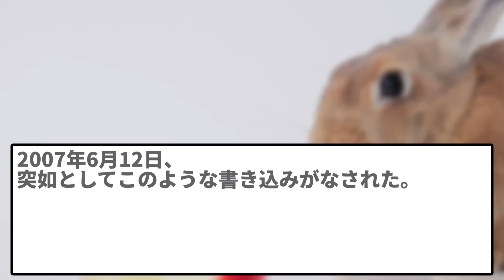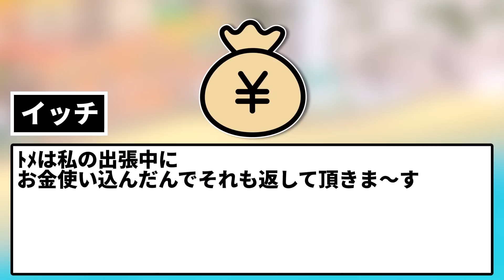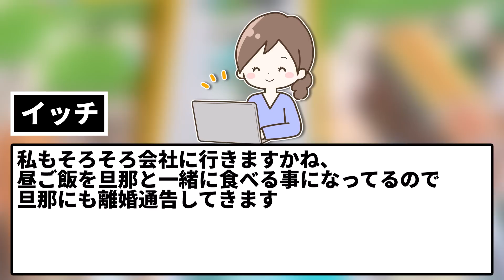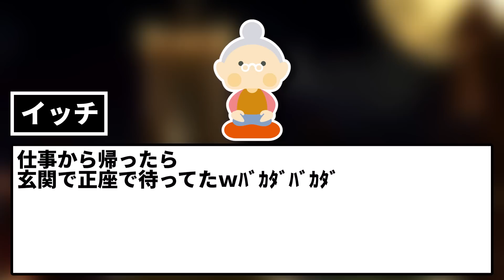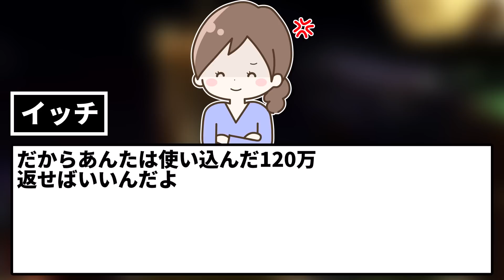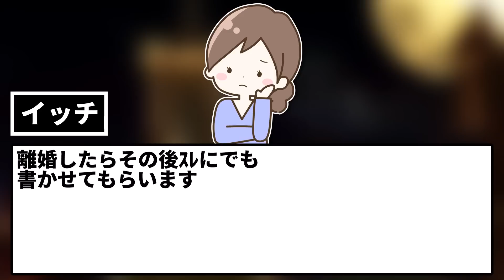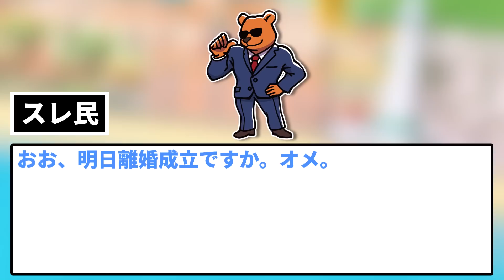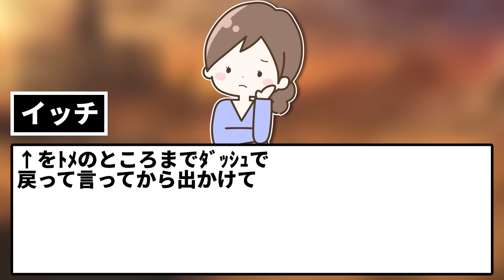【2ch修羅場スレ】トメ「ﾑﾁｭｺﾀﾝの言う事が絶対！言うことを聞け！」→ イッチ「離婚します」トメ「嫁子さんの言うことなんでもします～！考え直して～！（泣）」【ゆっくり】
今日のトメスレに書き込むイッチ。

5chの使用許諾申請済みです。

使用素材：
■合成音声
AquesTalk

■背景動画
pixabay様

■BGM・SE
DOVA-SYNDROME様

■画像
photo-ac様